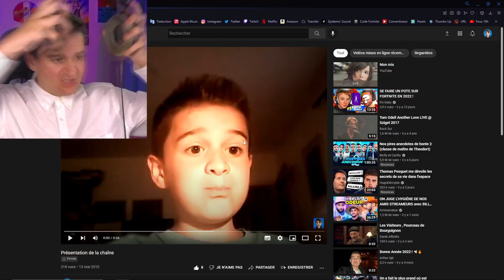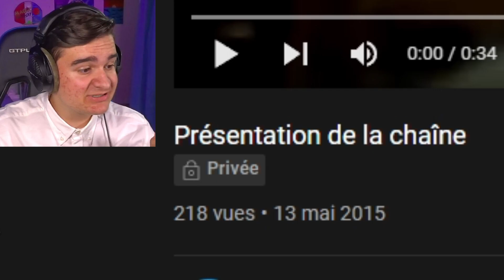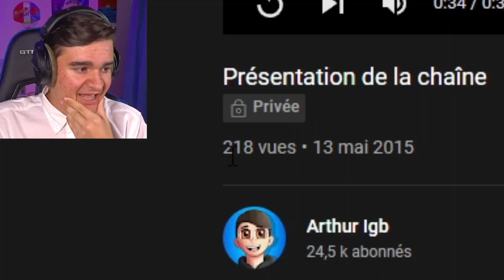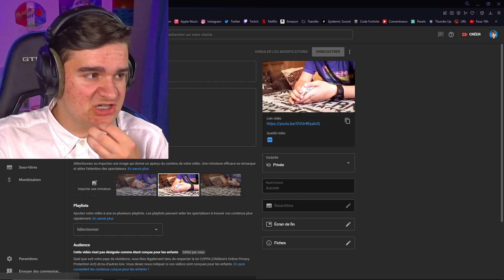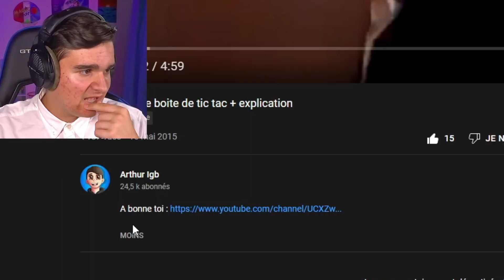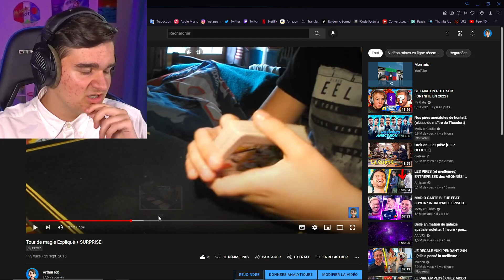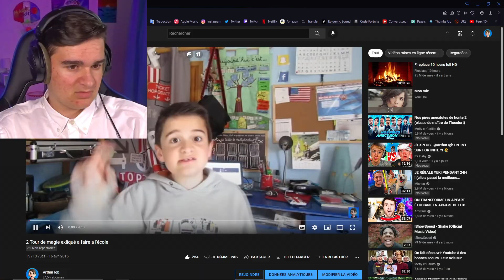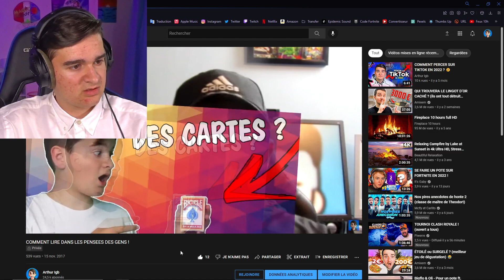7 ANS SUR YOUTUBE !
Salut à tous ! Aujourd'hui on se retrouve pour ma vidéo des 7 ans de ma chaine YouTube ! Cela fait presque la moiti de ma vie que je fais des vidéos sur YouTube, c'est fou ! Je vous ai montré mes anciennes vidéo, j'avais très honte ! 😅🔥

Pour soutenir ma chaine ! (sub)

Merci à tous, de me soutenir ! ❤️